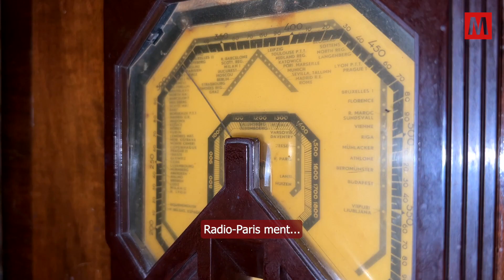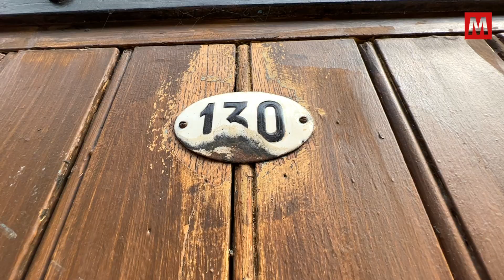Les derniers jours de Jean Moulin